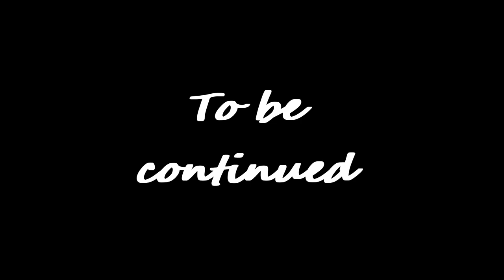That Sly fox! Genshin Impact Archon Quests CH 2 43